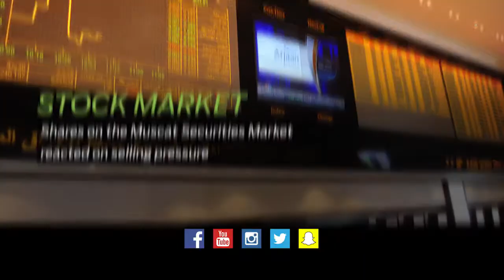Ooredoo to strengthen revenue from internet services, says CEO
Ooredoo Strategy

The Omani Qatari Telecommunications Company plans to enhance its revenue from internet services as traditional revenue streams like voice and SMS are on the decline.

Hotel Investment

More than $14 billion worth of hotel project contracts will be awarded in 2018, according to MEED Projects – an online tracking service.

OBC Expansion

Oman Broadband Company (OBC) said that the company has succeeded in connecting more than 37,000 homes and institutions with the broadband network in Muscat.

NMC Healthcare

London-listed NMC Healthcare is in talks with the Riyadh government to take over the running of a struggling Saudi hospital.

Stock Market

Shares on the Muscat Securities Market reacted on selling pressure